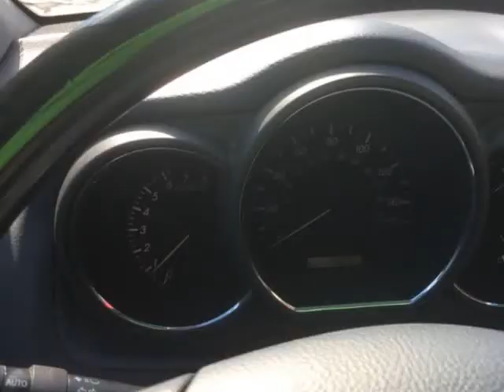2009 Lexus RX 350 AWD 4dr WE GUARANTEE CREDIT APPROVAL! (Des Moines, Iowa)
MCCJ Auto Group
4611 SW 9th
Des Moines